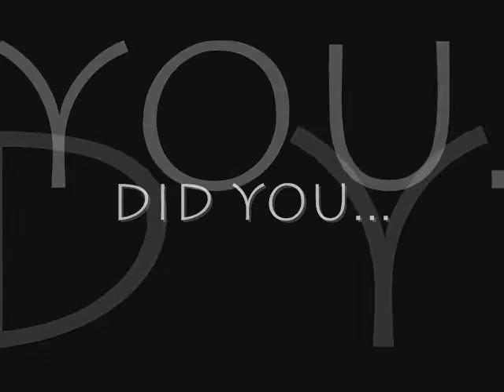Join Okami Hope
So yeah the vid pretty much explains everything. Hope you like it! And please join Okami Hope!
Dear Starfox64nintendo,
GOMENASAI! GOMENASAI! GOMENASIA! I'M SO SORRY!!! YOU ASKED ME TO MAKE THIS VID MONTHS AGO AND I ONLY JUST PUT IT UP! PLEASE FORGIVE ME!

lol Ritzu moment. But I really am sorry that it took me so long to make. I hope you like it!